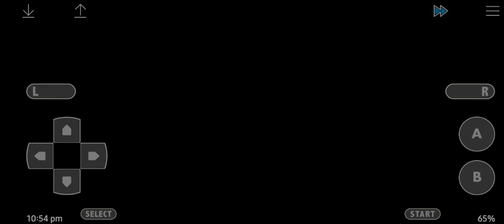Pokémon Ruby Randomizer Nuzlocke Episode 03